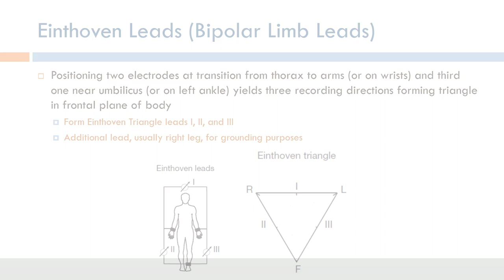Short Topics in ECG: Einthoven (Bipolar Limb) Leads (Arabic Narration)